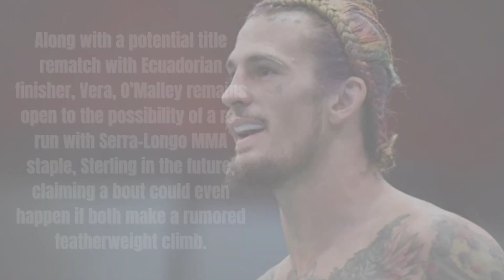Sean O'Malley's Badass Face Tattoos: A Closer Look!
1. Get a closer look at Sean O'Malley's badass face tattoos! Our professional video guides you through the intricate designs and symbolism behind each tattoo. Check it out now!

2. Get a professional look at Sean O'Malley's amazing face tattoos! Our video gives you a closer insight into the meaning behind each tattoo and the intricate designs. Don't miss it!

3. Want to know more about Sean O'Malley's badass face tattoos? Our professional video provides you with a closer look at the intricate designs and the symbolism behind each tattoo. Watch now!